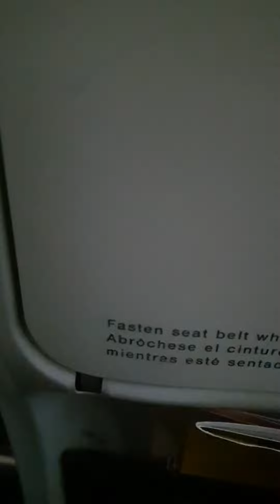Flight from Barcelona to Zurich